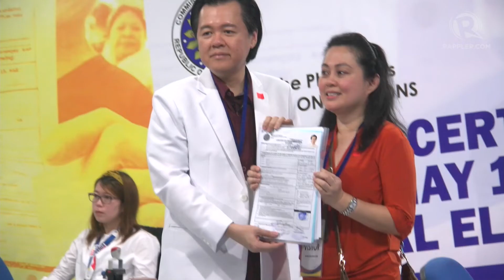Dr Willie Ong runs for senator, banks on '10M FB followers'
More videos on Rappler Follow Rappler for the latest news in the Philippines and across the globe. Banking on his millions of Facebook followers, the popular Dr Willie Ong filed his certificate of candidacy (COC) for senator on Thursday, October 11, to push for health reforms through the Senate health committee. Full story